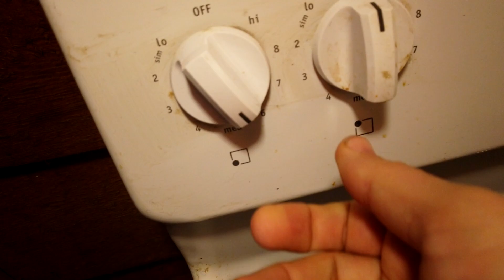Editing, Cooking and Vlogging - Vlogmas Day 3